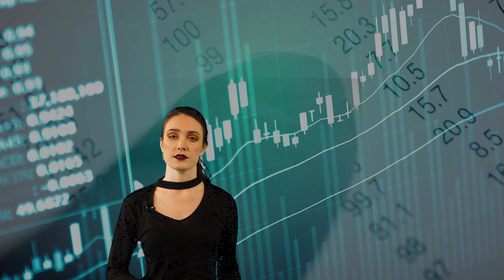The Billion Dollar Race in Metastatic Breast Cancer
Cytodyn Inc (CYDY) recently announced it was going to move forward with a Breakthrough Therapy Designation (BTD) in January 2020.  It also announced preliminary clinical trial results.  The CEO stated “Due to these very promising clinical data, we feel that the 98% inhibition of metastasis shown by our animal studies may soon become a reality for many cancer patients throughout the world. We are cautiously optimistic and believe we have enough results in an unmet medical need population to justify filing for Breakthrough Therapy Designation in January 2020.”
CYDY’s mouse model for mTNBC shows a 98% reduction in tumor metastasis.  The first patients in the study are seeing a confirmation of the mouse data.  The CEO of IncellDX, said that “the first patient that has been dosed for 11 weeks demonstrated sustained undetectable levels of Circulating Tumor Cells (CTCs) and a reduction of cancer-associated macrophage like cells (CAMLs).” The reason measuring CTC’s are so important is because the patients that have CTC’s lower than 5 tend to survive much longer than the patients that don’t have these low levels. This survival benefit is what the FDA would look at in approving the drug.
Cytodyn’s second patient enrolled in the metastatic Triple Negative Breast Cancer (mTNBC) study was an emergency IND.  According to Proactive Investors video update this is the CEO’s mother in law who had been lethargic for close to 2 years and is moving around and cooking again.  Dr Patterson stated the Stage 4 patient had metastasis of the liver, lung, and brain and just after 3 weeks the scans showed “demonstrated shrinkage of the tumors at both timepoints following the first leronlimab injection, reduction in brain edma, and remarkable disappearance of several metastatic tumors.”  The compassionate use patient that had been living in this idle state took double the recommended dosage in the protocol.  The drug clearly had a benefit for her and has kept her CTC’s at zero and has almost completely eliminated the metastasis.
Published by: Market News First
MN1.com | Be Truly Informed